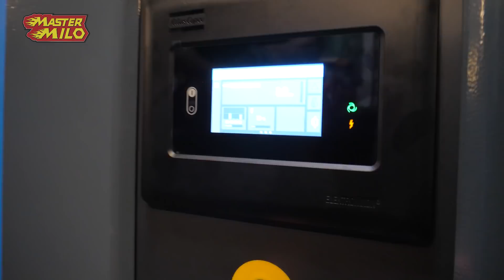Lucht Haspel ophangen! #531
Hey mensen, vandaag gaan we het branderstel afmaken en hangen we de nieuwe luchthaspel op!

Wil je meehelpen met ondertitelen? Dat kan! Check